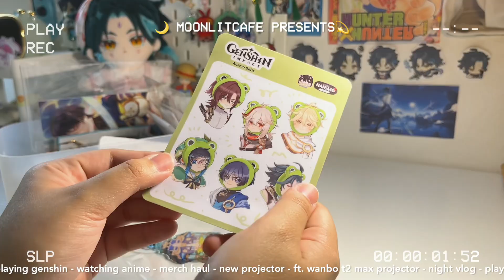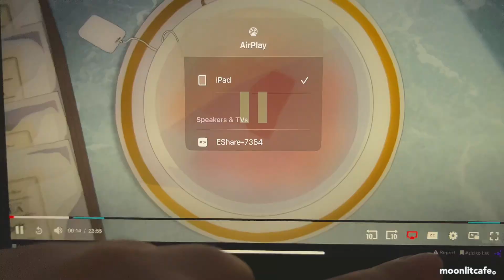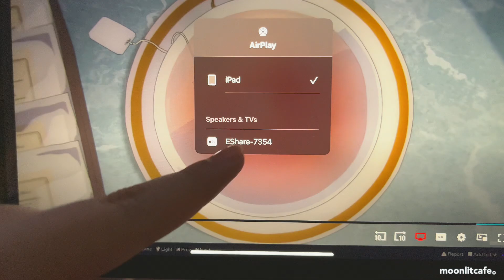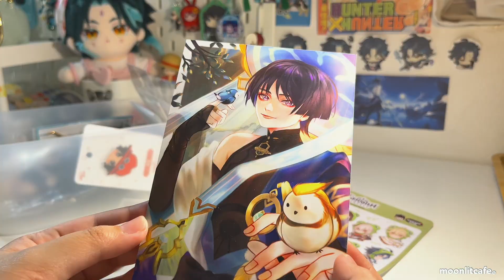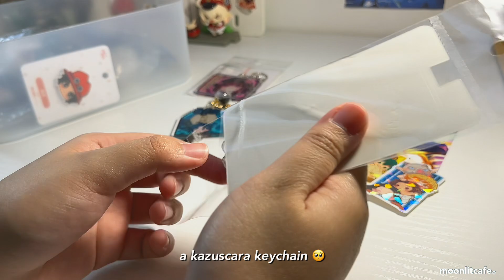cozy night vlog 🌙 trying genshin on a projector, diy home theater, watching anime, merch haul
hello friends,
today's video is a lil different from this channel's usual vlogs~ i tried to film a cozy night vlog, where i just chill and try to make a diy home theater in my room using the wanbo t2 max projector. i watched an episode of jujutsu kaisen, did a late night unboxing of some anime merch i got from an animecon, and played genshin impact~

im sorry if this video isn't like my usual vlogs and if it was boring T^T

anyway, i hope you guys will enjoy this vlog :3

moon

// timestamps
00:00 - intro
00:27 - wanbo t2 max projector unboxing
01:28 - diy home theater
01:44 - watching anime/jujutsu kaisen season 2
03:12 - unboxing anime & genshin merch from animecon
05:07 - 10cm xiao plushie
05:54 - trying genshin on a projector screen / playing genshin
06:52 - farming joyeux vouchers
11:00 - kaeya skin
11:46 - nintendo switch gaming
12:20 - outro